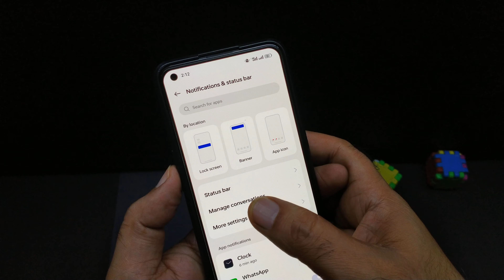How to know real time network speed | Real time network speed settings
About this video... hello friends video Maine bataya ki aap apne phone ki real time network speed kaise check kar sakte hain kaise aap apne phone mein real time network speed ko dekh sakte hain is video mein sari setting ke bare mein bataya gaya hai